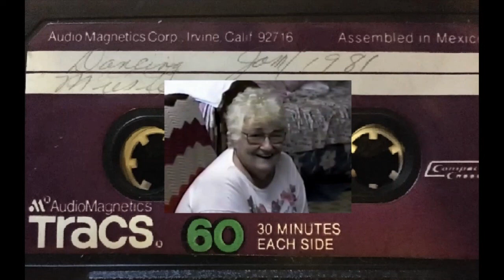Country Twila on organ dec 1980